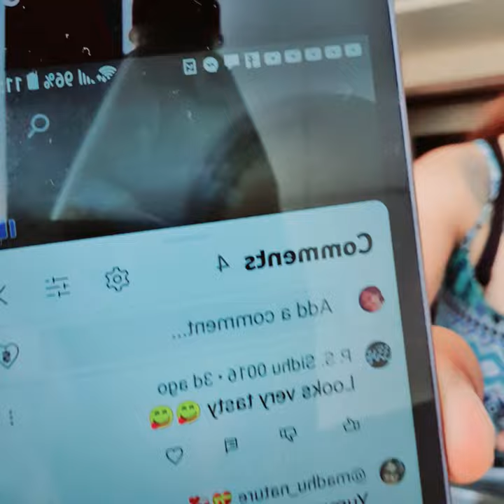Nag Bisi Bisihan Na Naman Sa Kusina.. 😅dubailife ofwlife cooking experimenting 5/6/23